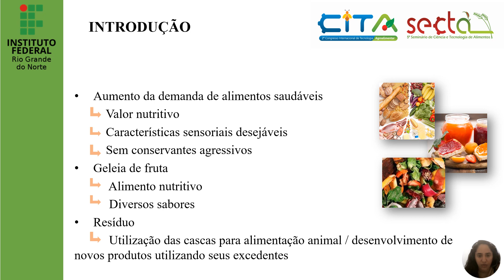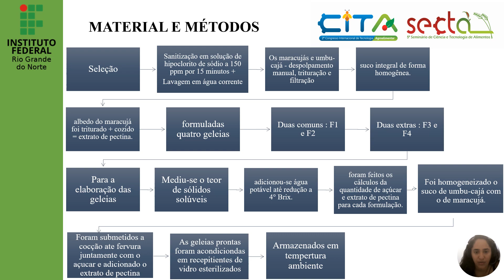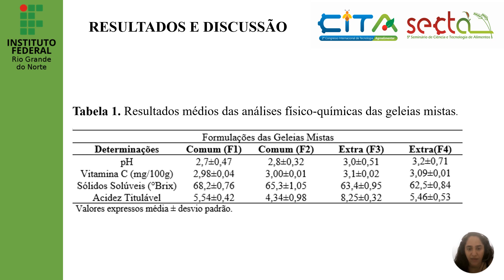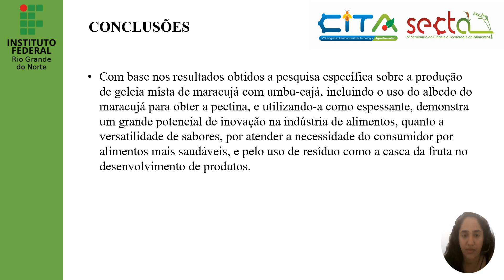Produção de geleia mista de maracujá e umbu-cajá: caracterização físico-química.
Título: Produção de geleia mista de maracujá e umbu-cajá: caracterização físico-química.

Área Temática: Tecnologia de produtos de origem vegetal
Apresentadora: Kenia Alves Pereira